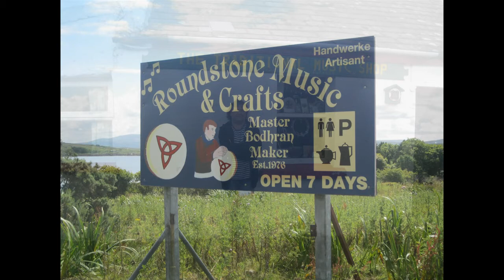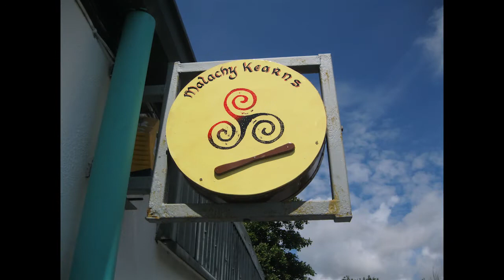Trip To Ireland (July 2012) / Music : Corries - Wild Mountain Thyme / Helmut Bickel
IMPORTANT : Please watch in HD quality !!
Dedication of love to Ireland
47 photos of our trip to Ireland in july 2012

WICHTIG : Unbedingt in HD Qualität anschauen !!
Eine kleine Liebeserklärung an Irland & seine Bewohner in 47 Bildern.
Musik : The Corries (eine schottische (!) Gruppe ) singen die wunderschöne irisch-schottische Ballade "Wild Mountain Thyme".
Das letzte Foto - aufgenommen in einem der zahlreichen, wunderbaren Bed & Breakfasts -  ergibt nur dann einen Sinn, wenn man auf das letzte Wort des Sängers hört!